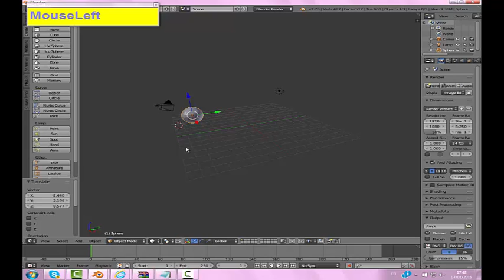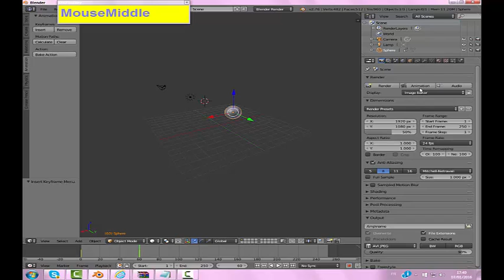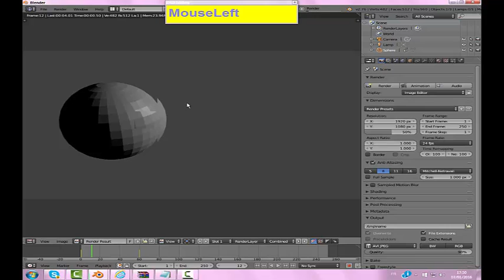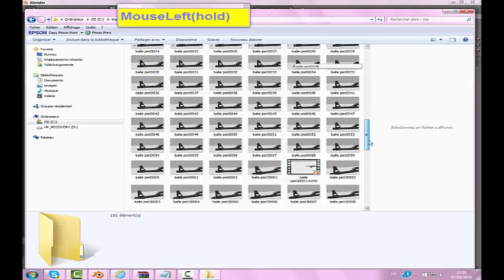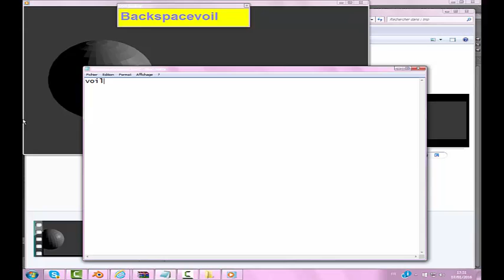créer une animation blender facilement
comment créer une animation blender facilement, ici je vous présente comment faire bouger un objet dans blender.
-blender tuto
-aussi pour minecraft
-animation 3D